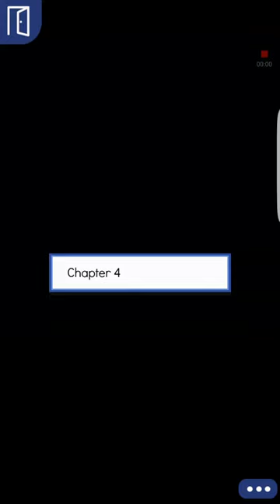All Falls Down episode 4